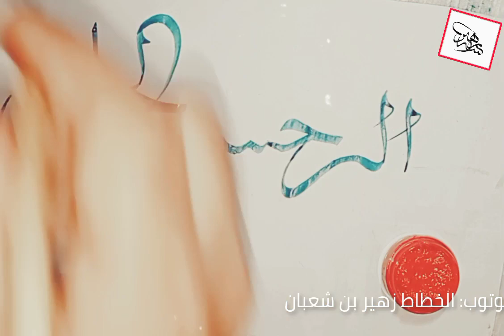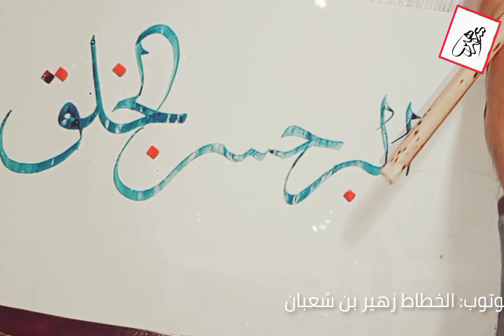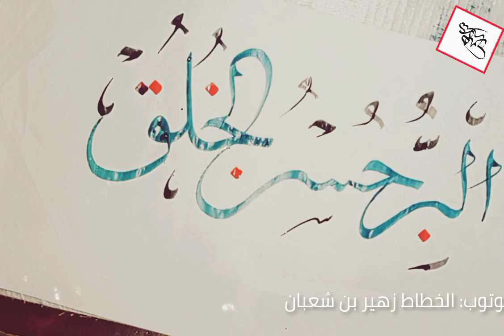البر حسن الخلق ..إجازة